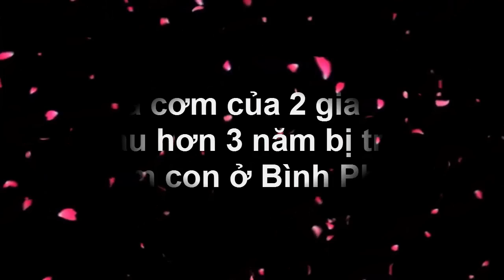Bữa cơm của 2 gia đình sau hơn 3 năm bị trao nhầm con ở Bình Phước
Bữa cơm của 2 gia đình sau hơn 3 năm bị trao nhầm con ở Bình Phước. Tiểu Sử Người Nổi Tiếng. Là Kênh quy tụ thông tin và tiểu sử trong và ngoài nước. Xin hãy bấm nút "Đăng ký" để không bỏ lỡ qua những Video hấp dẫn nhất trên kênh của chúng tôi.